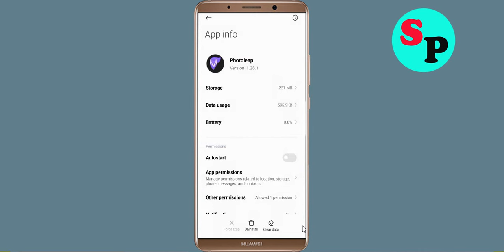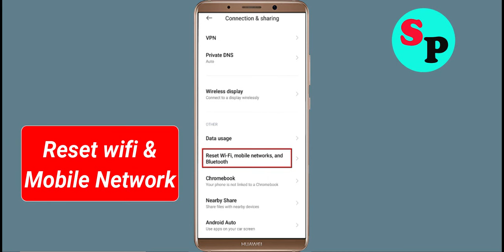Fix Photoleap App Network & No Internet Connection Error Problem Solve in Android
Fix Photoleap App Network & No Internet Connection Problem Solve in Android

Hello Friends, Todays in this video section, i will show you How To Fix Photoleap App Network Connection Error Android & Ios - Photoleap App Photoleapnet Connection. If you are facing same problem in your android phone then it will help you to get rid of this problem. Just follow tutorial to solve this issue. Just follow the basic steps to solve this issue. If you are facing same issue in your android mobile then follow the simple steps to fix this issue.

1).Restart your phone.
2).Disconnect and reconnect Wi-Fi or change to another Wi-Fi.
3).Check for Data Packet Loss
4).Force close Photoleap and clear cache.
5).Update Photoleap and Operating System.
6).Reinstall Photoleap

How To Solve Photoleap App Network & Photoleapnet Connection Error in Android & Ios
Fix Network connection solution in Photoleap App In Android Fixed
Fix Photoleap App Network Connection Error Android
How to fix Photoleap App Network Connection Error Android Fix
Easy fix Photoleap App Network Connection Error Android
Network and Photoleap Internet connection problem in Photoleap App
Fix No Photoleapnet Connection Problem solved issue fixed..
How To Fix Photoleap network issue in Android Mobile Phone...